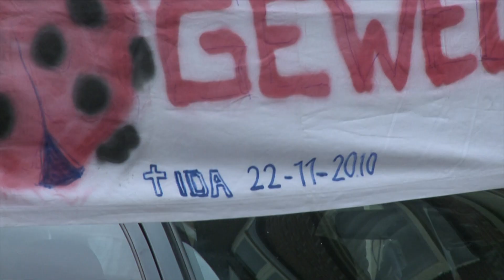Stille tocht voor prostituee Ida